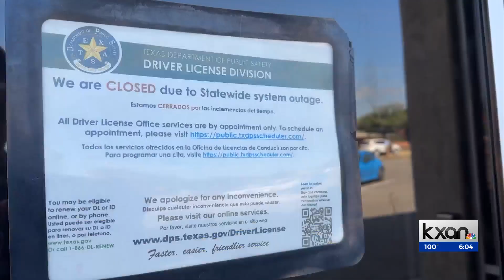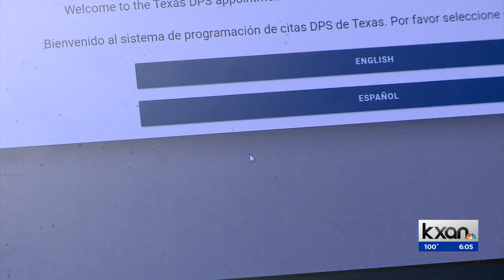Need a driver’s license? Get in line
The Texas Department of Public Safety announced all driver’s license offices were closed Wednesday after issues with their updated system continued.